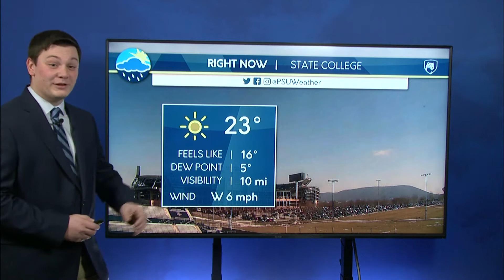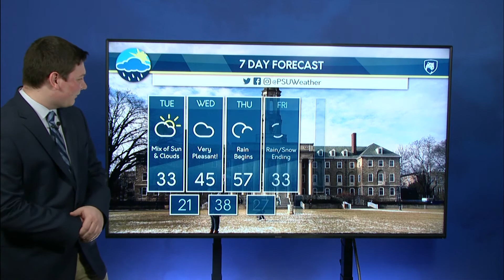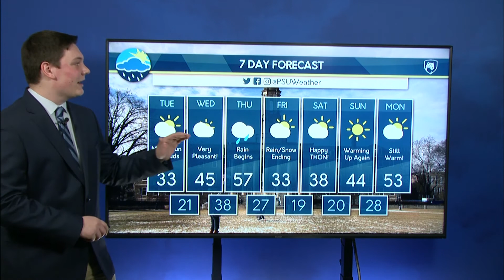Quinn's Tuesday Afternoon Forecast 02/15/2022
Quinn Mulhern takes a look at the brief warmup across the Commonwealth as well as our next chance of precipitation.